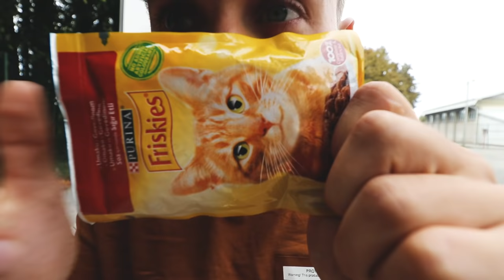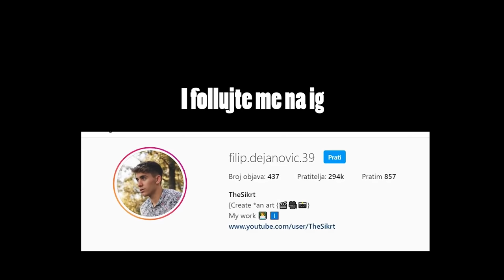ZABI KOŠ ILI JEDI *FUJ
Gde editujes? Adobe After Effects & Adobe Premier CC
Koji mob imaš? Samsung Galaxy S20+